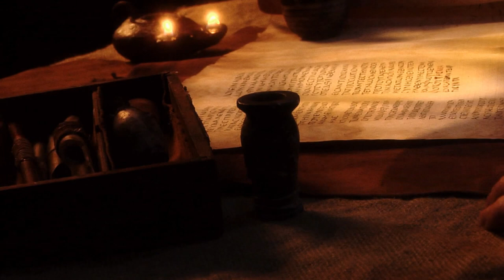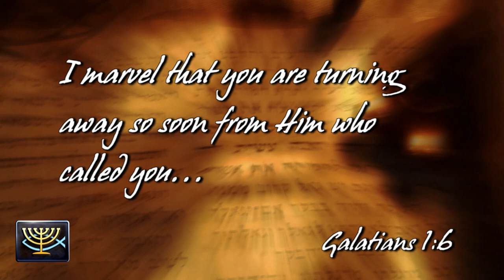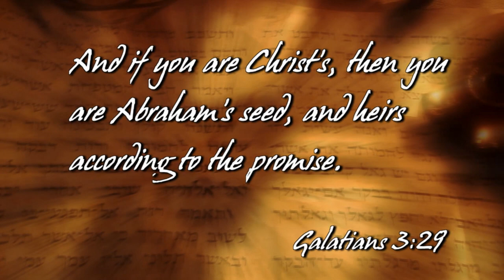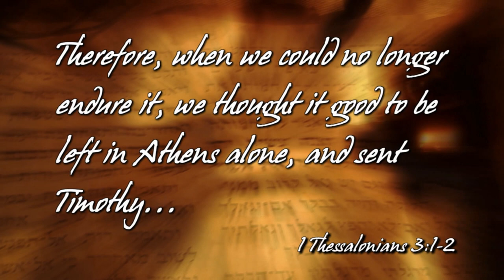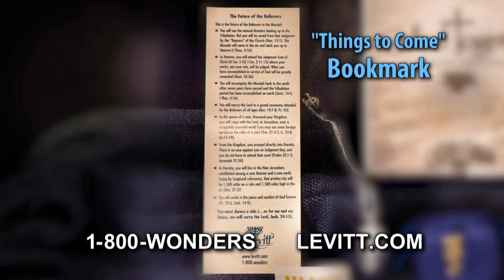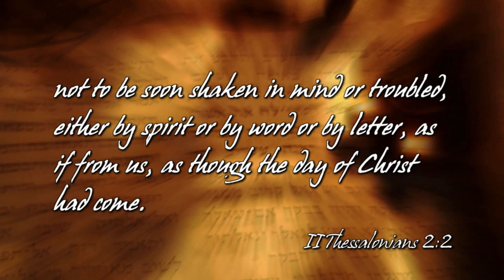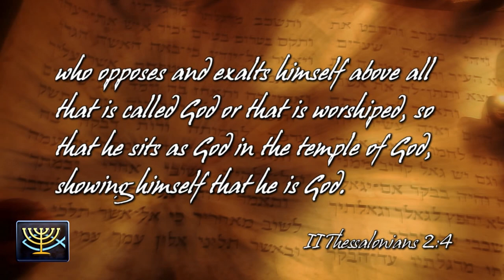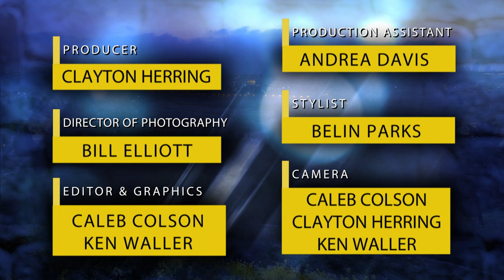In The Footsteps of The Rabbi (2020) #5: Galatians and Thessalonians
In Ephesus, Jeff looks at the first New Testament book written by Paul — to the Galatians in defense of including non-Jewish believers. Paul writes a loving letter from Athens to the suffering church in Thessalonica.